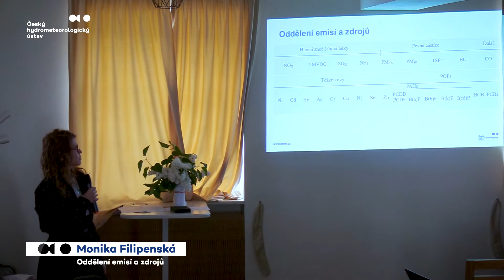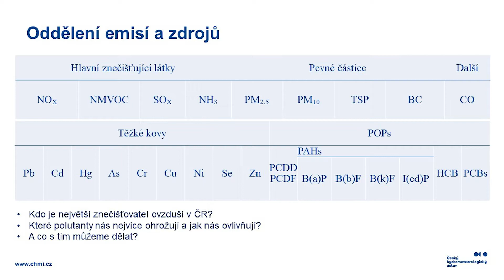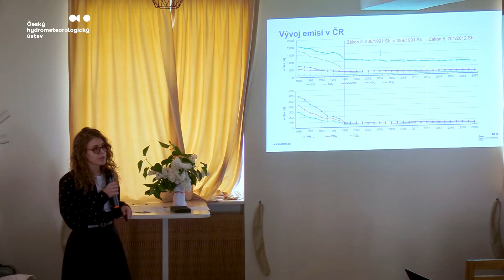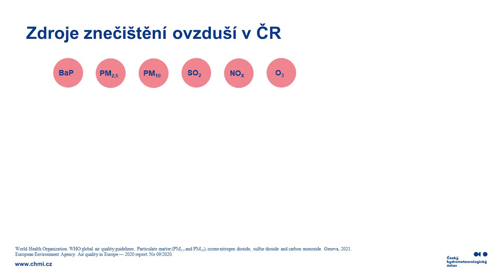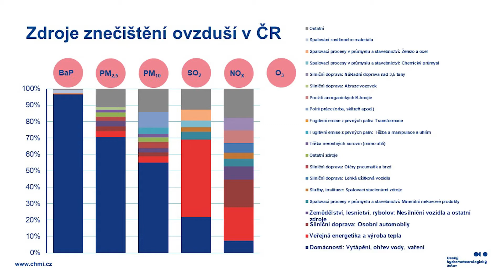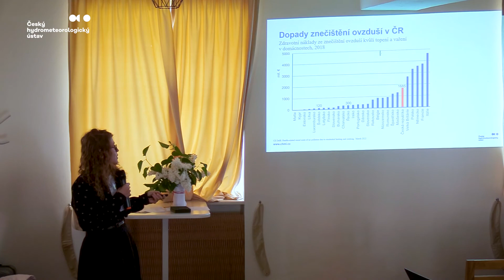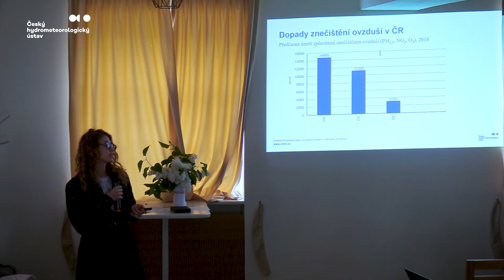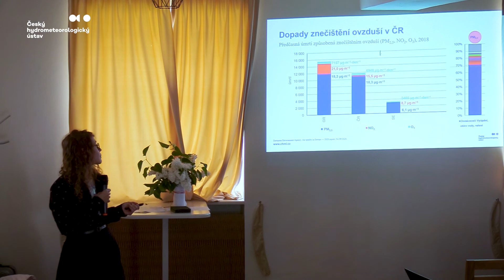Vzduch, který dýcháme | Přednáška ČHMÚ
Monika Filipenská z oddělení emisí a zdrojů ČHMÚ a její přednáška o tom, jaké škodliviny se nejčastěji dostávají do vzduchu a jaké jsou jejich největší zdroje a původci.

Záznam přednášky ze dne otevřených dveří ČHMÚ 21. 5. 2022.